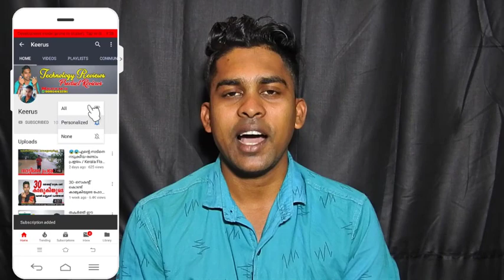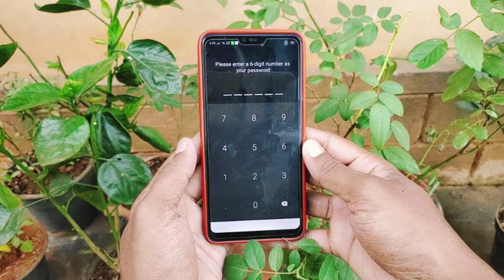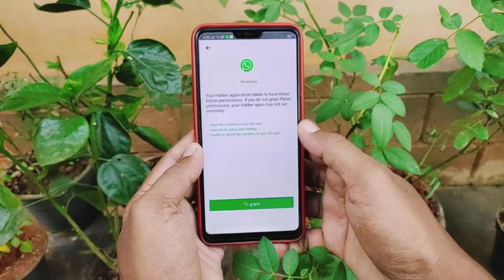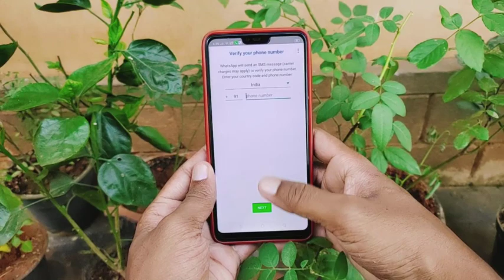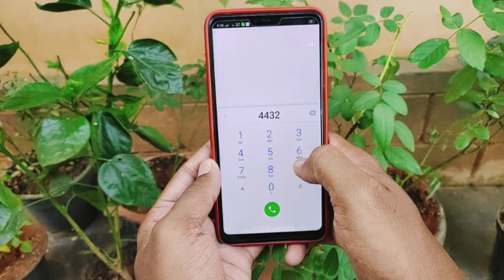😜ഒരാള്‍ക്കും കണ്ടു പിടിക്കാന്‍ പറ്റില്ല ഫോണിലെ ഈ രഹസ്യം /How To Securely Hide Files And Apps 😜